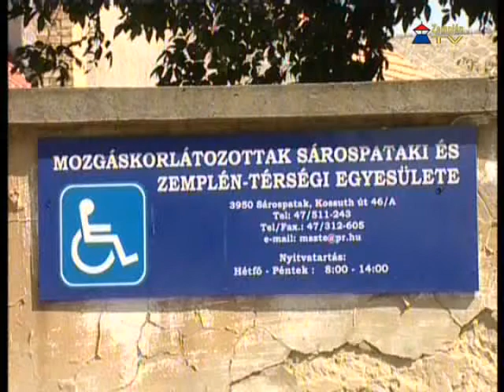Módosult a mozgáskorlátozottak lakásfelújítását célzó pályázati eljárás